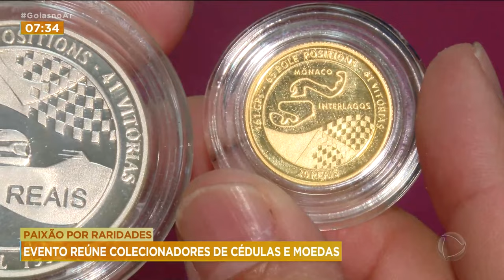PAIXÃO POR RARIDADES: EVENTO REÚNE COLECIONADORES DE CÉDULAS E MOEDAS